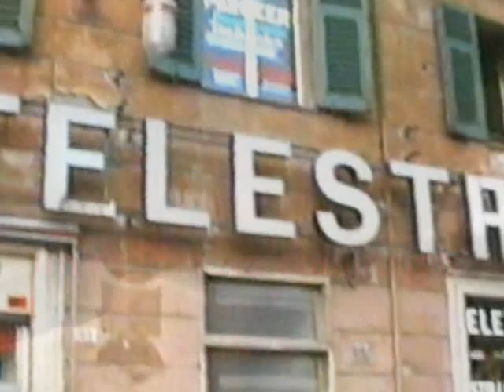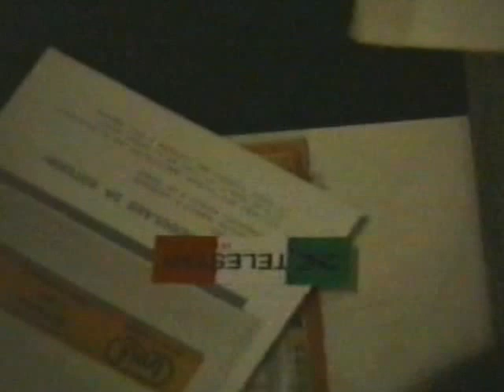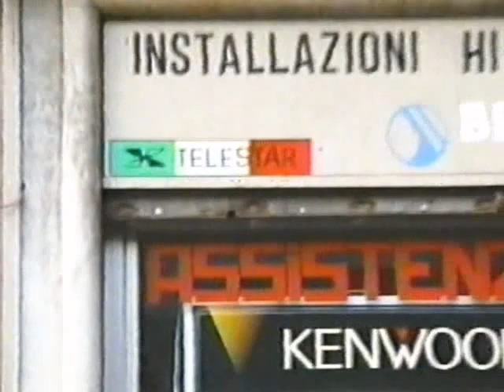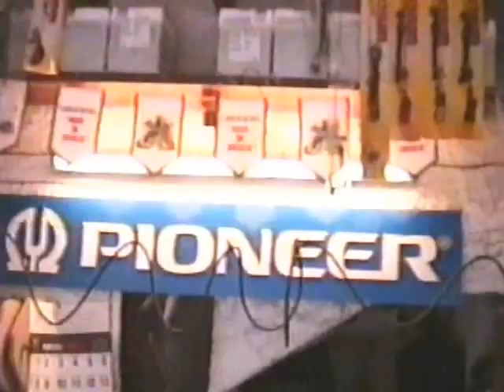telestar hi fi in auto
la sede della telestar in via gramsci fondata nel 1985 da tury e fabbry una fra le prime se non la prima a trasformare le macchine in discoteche